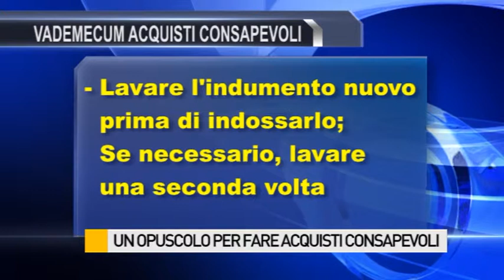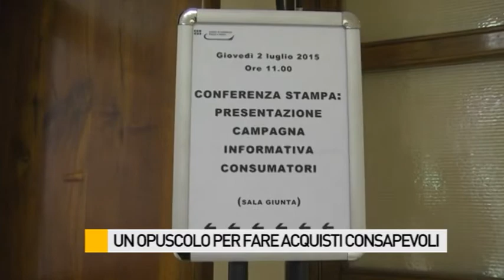L'abbigliamento può danneggiare la salute: presentato un opuscolo per acquisti consapevoli